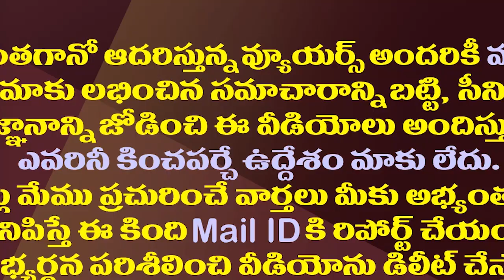చంద్రబాబు బాధ ఆఫీస్ లపై దాడి కాదట..అసలు కారణం ఇదే| Reason Behind Chandrababu's Nirasana Deeksha